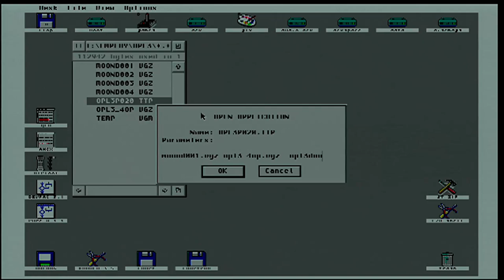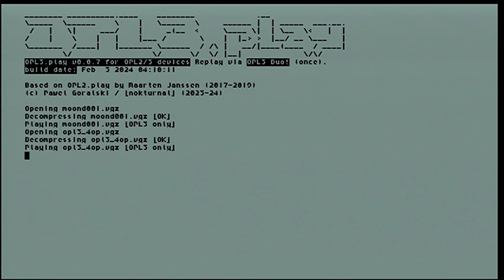OPL3.play preview 7 Atari Falcon030 with OPL3 Duo! board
Atari Falcon 030 with Cheerful Electronics OPL3 Duo! connected via custom Centronics adapter emulating SPI interface. Board is similar to OPL2 Audio board, but exposes extra signals for selecting bank (OPL3) and unit (it's equipped with two OPL3 chips, which can be set as one or independently).
Another demo, one using 4OP mode (same one which I've posted some time ago replayed via OPL3LPT).